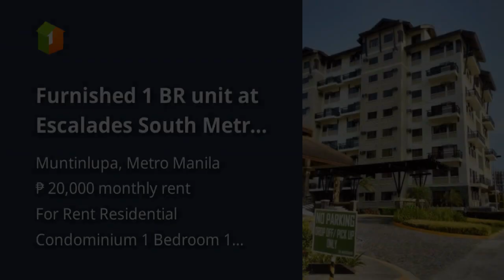Furnished 1 BR unit at Escalades South Metro for Rent at Muntinlupa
Condominiums and Apartments For Rent / Lease in Muntinlupa, Metro Manila: Muntinlupa, Metro Manila